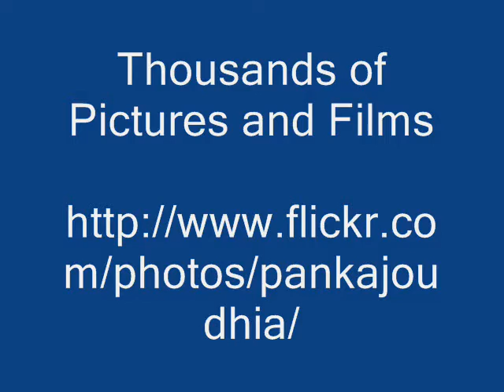Octonary Ingredients of Eriobotrya japonica Formulations: Pankaj Oudhia's Medicinal Plant Database